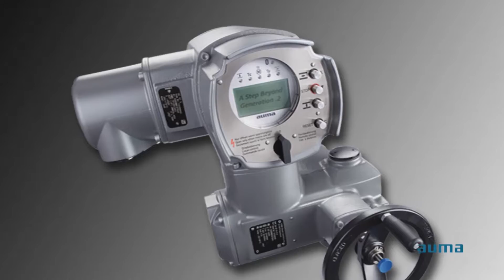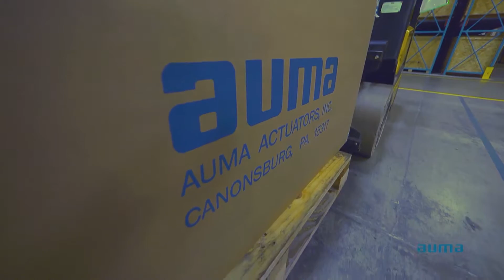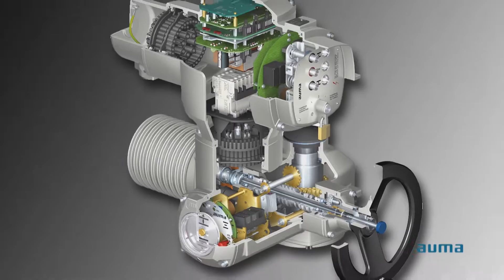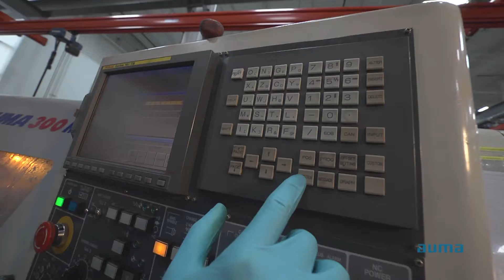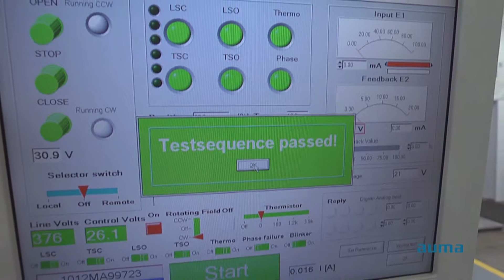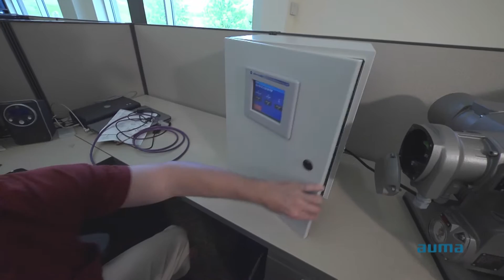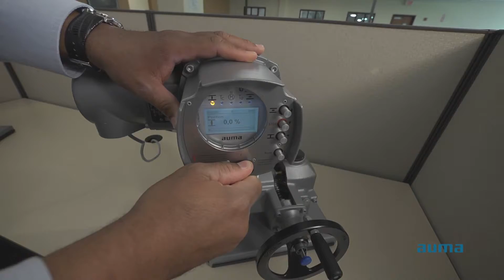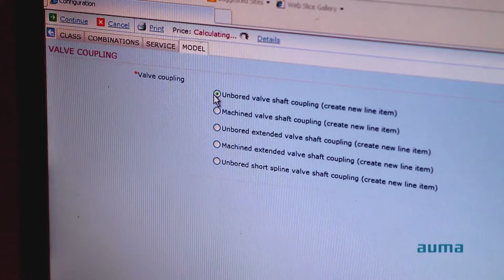AUMA Actuators, Inc. USA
AUMA-USA

AUMA has been manufacturing valve actuators for 45 years and is a major supplier of electric actuators and manual operators to industry.

AUMA electric actuators are capable of operating all types of quarterturn valves (butterfly, ball and plug) and multiturn valves (gate, globe, sluice gate and pinch). AUMA actuators are also widely used to operate dampers (louver, guillotine and diverter). Actuators can be furnished for both open/close and modulating service. Integral motor controls and control accessories are available to interface with a wide variety of plant control systems.

AUMA Actuators, Inc. is headquartered near Pittsburgh, PA. AUMA's Quality System is in compliance with the requirements of ISO 9001. A complete network of sales and service support is available throughout North America. Regional offices are located in the Northeast, Southeast, Midwest, Gulf Coast and West Coast. Representatives and distributors are located throughout the United States, Canada and Mexico.